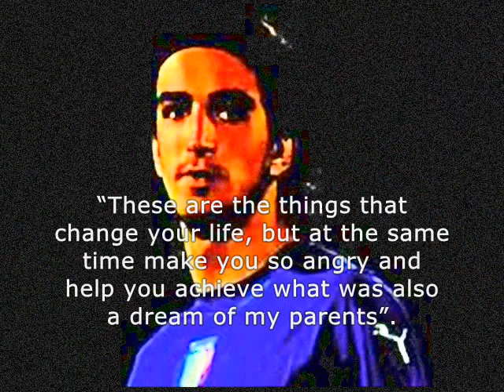Piermario Morosini - R.I.P